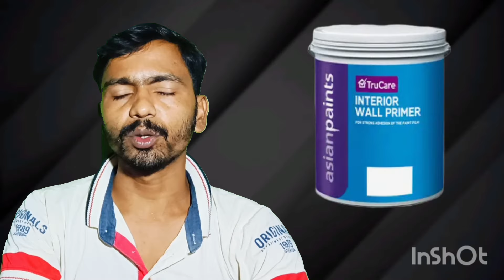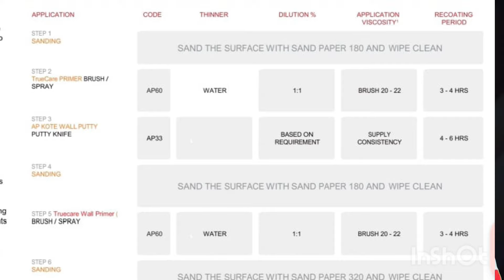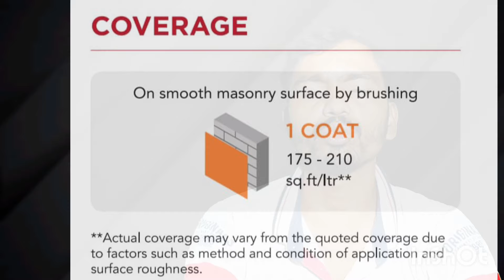কোন্ প্রাইমার এ কতটা জল মিশাবেন?wall primer water mixing ratio, Asian Paints wall primer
এই ভিডিও তে আমি এশিয়ান পেইন্ট এর কোন্ কোন্ প্রাইমার এ কতটা জল মিক্সড করবেন সেই বিষয়ে বিস্তারিত আলোচনা করেছি। বাড়ী রং করার জন্য এই ভিডিও টি খুবই গুরুত্বপূর্ণ হবে। তাই অনুরোধ রইলো স্কিপ না করে সম্পূর্ণ ভিডিও টি দেখুন। ভালো লাগলে লাইক, শেয়ার ও কমেন্ট করবেন।
In this video I explained here the water mixing ratio of Asian paints wall primer, this video is most important to wall primer painting, so watch this video and like,share and comment please